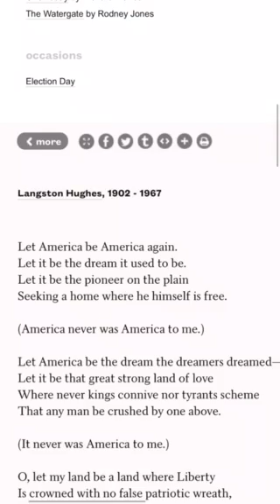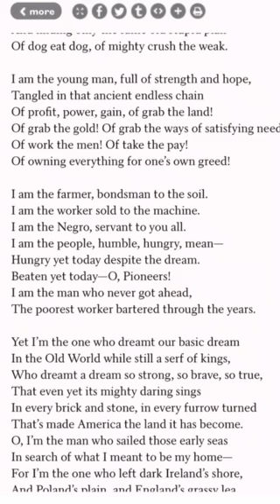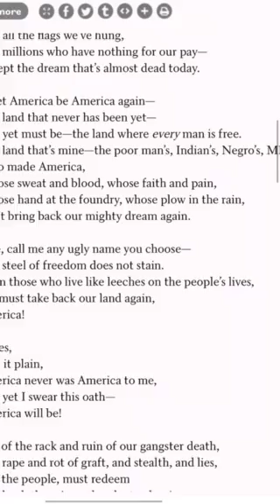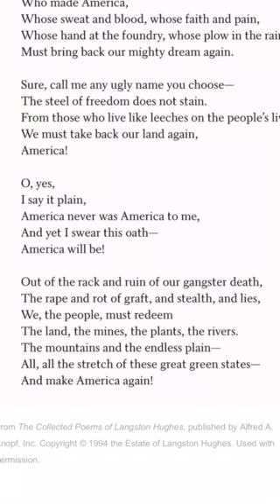“Let America Be America Again”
Written by:  Langston Hughes

Read by:  Sara Spivey

3/28/2018